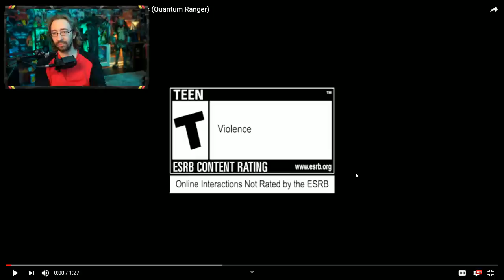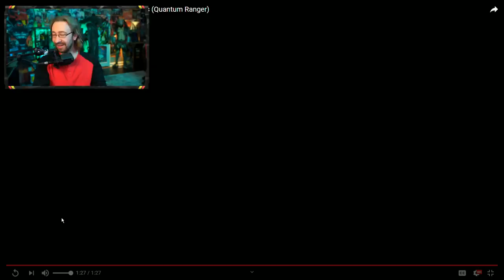MAX REACTS: Quantum(Vergil) Ranger Reveal - Power Rangers Battle For The Grid